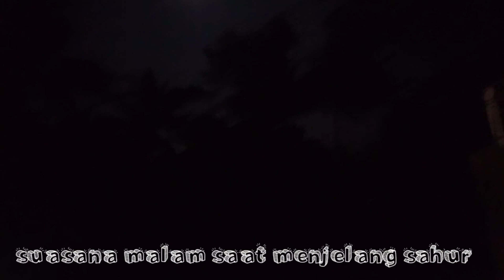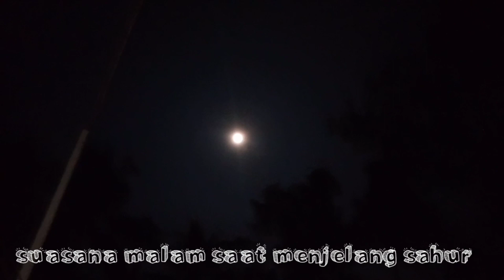suasana malam Ramadhan Saat menjelang Sahur di pelosok kampung terpencil~pedesaan jawabarat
suasana malam Ramadhan ketika waktu sahur di pelosok kampung terpencil pedesaan jawabarat

suasana,suasana pedesaan,suasana di desa, pedesaan amerika,suasana pedesaan sunda,